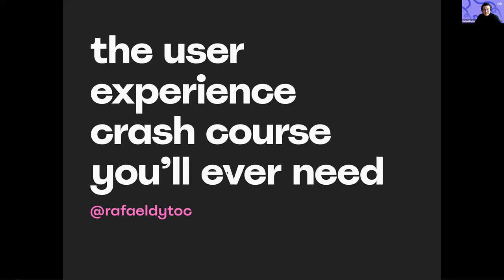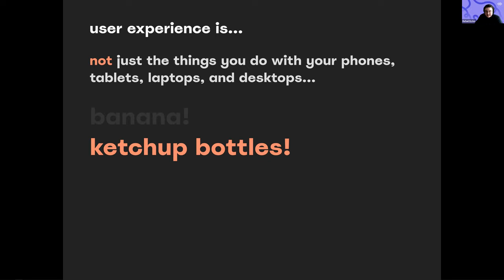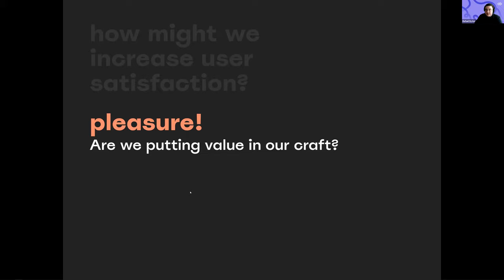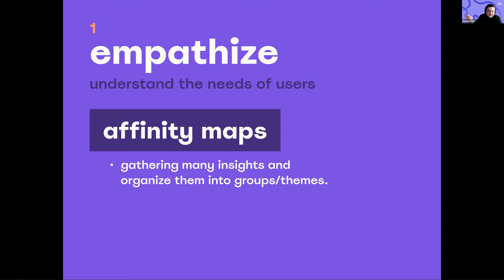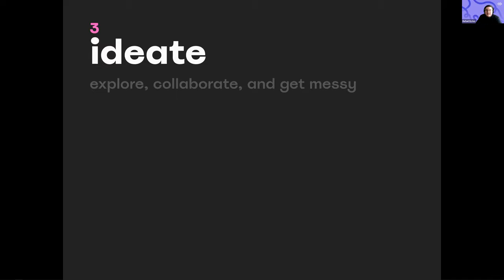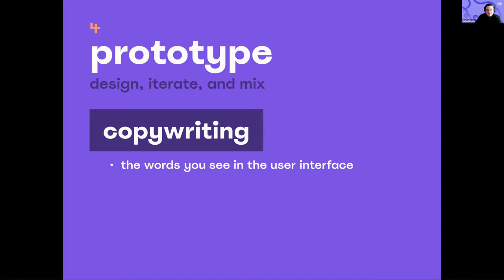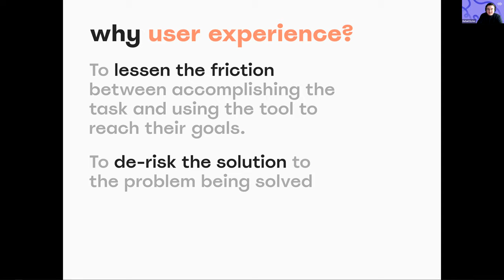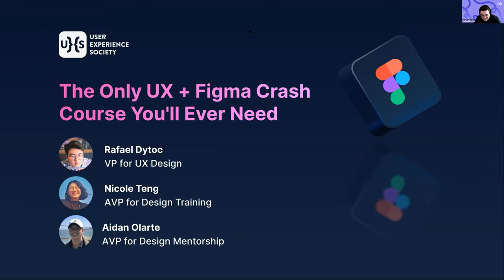The Only UX + Figma Crash Course You'll Ever Need! Part 1